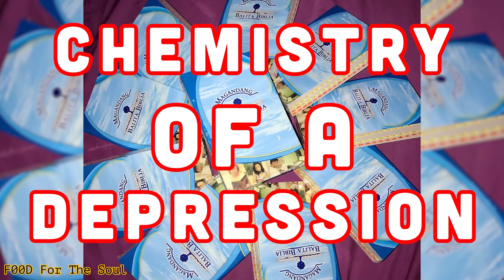Chemistry of a Depression | F00D For The Soul TV 🙏